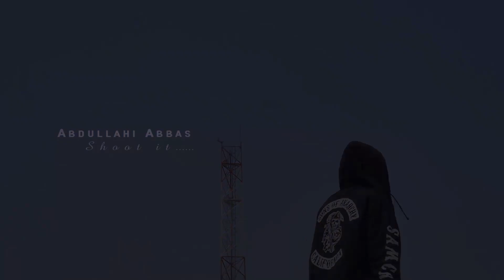AURE DA MATA NA BURGENI Sabuwar Waƙar Hausa Rawa Da Girgiza (Ibrahim Fabolous)